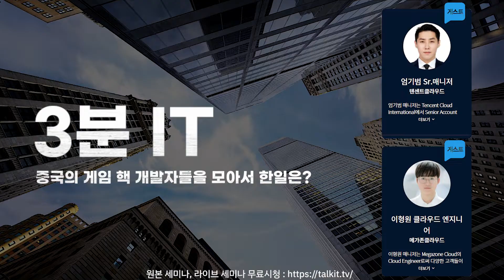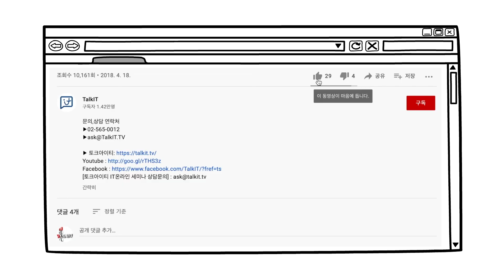[3분 IT] 중국의 핵(cheat)개발자들을 모아서, 텐센트 클라우드가 한 일? [토크아이티]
3분 아이티 EP.3

출연자 :
텐센트클라우드 / 엄기범 Sr.매니저
메가존클라우드 / 이형원 클라우드 엔지니어

🠗🠗🠗 풀버젼이 궁금하다면? 🠗🠗🠗

2006년부터 2,000회이상 진행된 다양한 웨비나를 통해 국내외 최신 IT 기술을 확인하세요.

2006년부터 2,000회이상 진행된 다양한 웨비나를 통해 국내외 최신 IT 기술을 확인하세요.